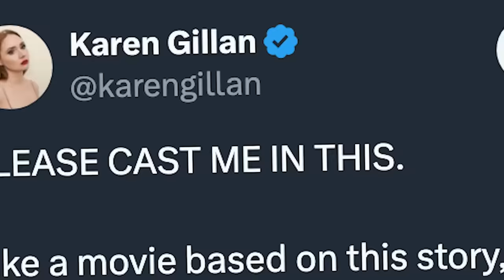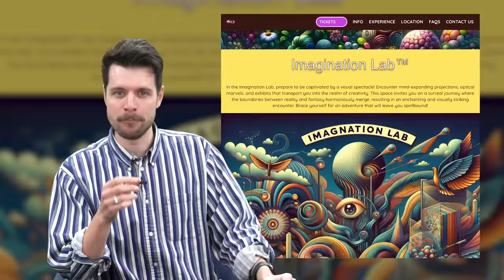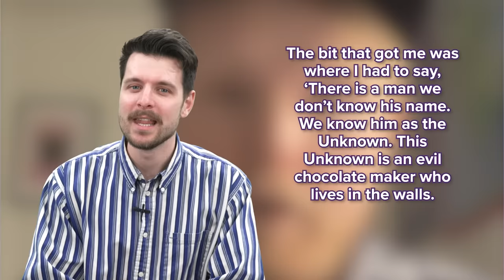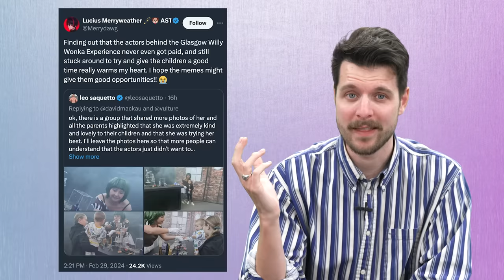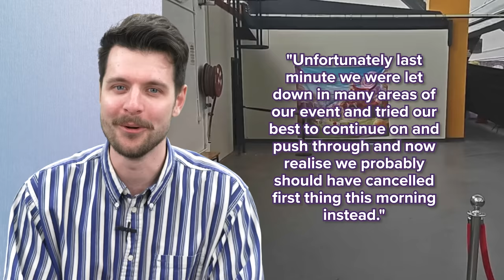Willy Wonka Experience: Every single thing that happened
The viral Glasgow Willy Wonka experience disaster has captured the hearts of the internet, and it feels like new, insane details have been emerging every five minute. So we at Scroll Deep have put together this ultimate guide to one of the funniest and most baffling things that has ever happened, featuring depressed Oompa Loompas, fibreglass lollipops and... what's that? ... It's The Unknown!!

Welcome to Scroll Deep, the show that keeps up with all the latest goings on so you don't have to, because who has time to keep up with all this internet? Me, apparently. Formerly YouTuber News (RIP).